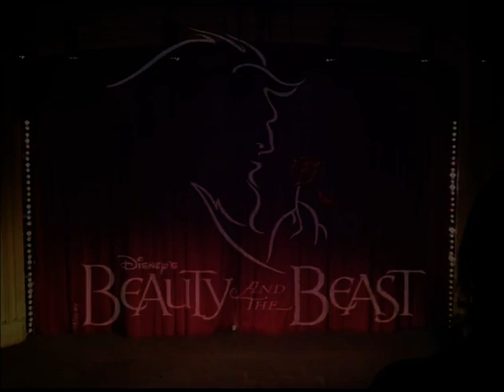MHS & Macrob perform Beauty and the Beast (2009)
Melbourne High School & The Mac.Robertson Girls' High School production of Disney's Beauty and the Beast

Lyrics by Howard Ashman & Tim Rice
Book by Linda Woolverton
Originally Directed by Robert Jess Roth
Originally Produced by Disney Theatrical Productions
By arrangement with Hal Leonard Australia Pty Ltd
Exclusive agent for Music Theatre International (NY)

12th-16th May 2009
Memorial Hall, Melbourne High School

00:00 - The Enchantress
04:40 - Belle
14:20 - No Matter What
26:50 - Me
30:50 - Belle (Reprise)
41:30 - Home
47:30 - Gaston
1:04:45 - How Long Must This Go On
1:08:40 - Be Our Guest
1:22:00 - If I Can't Love Her
1:26:30 - Act II
1:32:15 - Something There
1:38:55 - Human Again
1:44:25 - Maison Des Lunes
1:49:40 - Beauty and the Beast
1:55:10 - If I Can't Love Her (Reprise)
1:57:15 - A Change In Me
2:02:15 - The Mob Song
2:10:30 - End Duet/ Transformation
2:15:50 - Beauty and the Beast (Reprise)
2:17:15 - Curtain Call

I recently found my old copy of this recording.
For whoever finds this, enjoy the video.